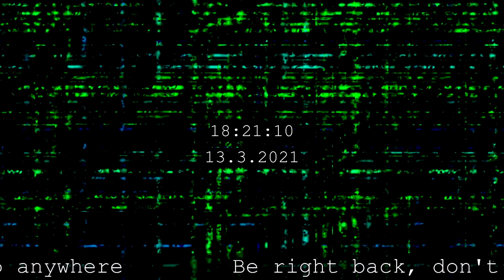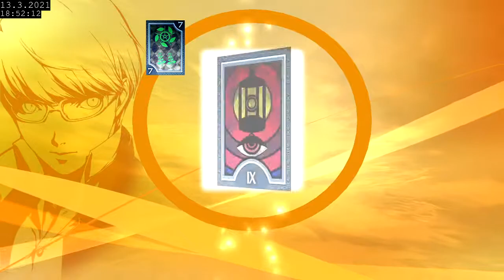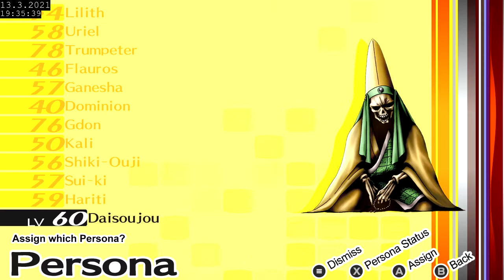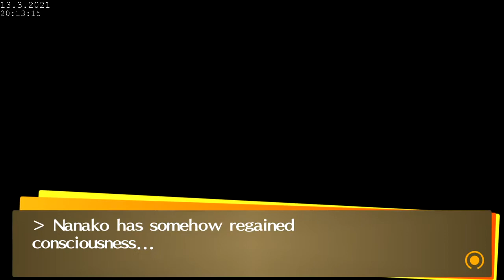Persona 4 Golden Full Playthrough - Part 43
i herd yu liek movies, rite?